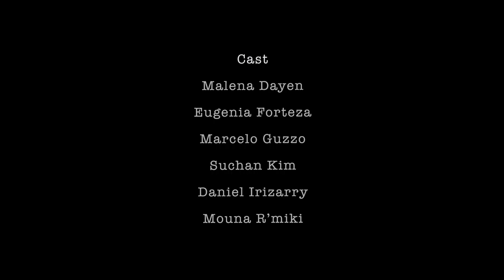Aria de los analistas 1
Malena Dayen | Director
David Rosenmeyer | Conductor + Music Director
Troy Ogilvie | Choreographer
Sangmin Chae | Video + Projection Designer

Marcelo Guzzo | Payador
Malena Dayen | María
Suchan Kim | Eugenia Forteza | Daniel Irizarry | Mouna R'miki |